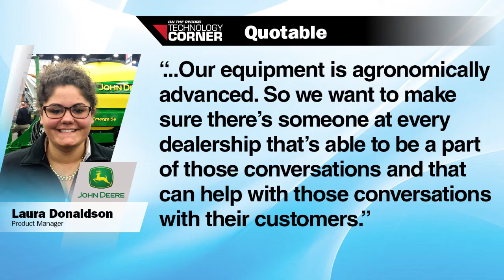Technology Corner: Deere’s Agronomic Evolution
With increasing emphasis on the agronomic value of precision farming technology, partnerships between farm equipment manufacturers and data-driven service providers continue to emerge.

Earlier this month, John Deere announced its collaboration with California-based Agrian to deliver the company’s Prescription Creator platform. Starting this spring, the software will allow farmers to import, track and manage seeding and fertilizer prescriptions through Deere’s online Operations Center portal.